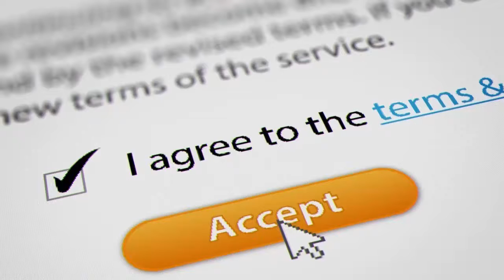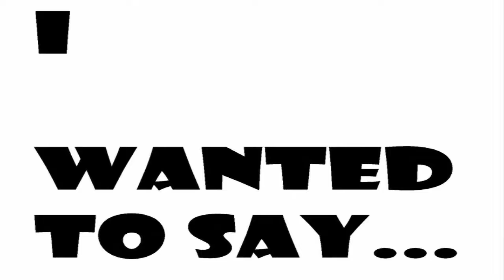Epic Games Flash Cup (Feb 2021) - Check Out Rules, Must Watch! | Scam Adviser Reports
Photo Credit: Images taken from Pixabay.

ScamAdviserReports